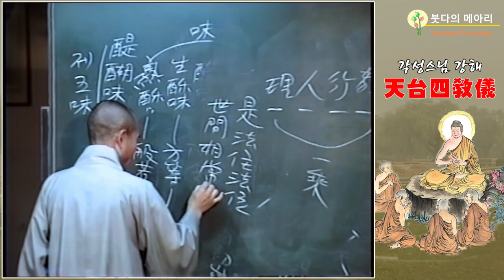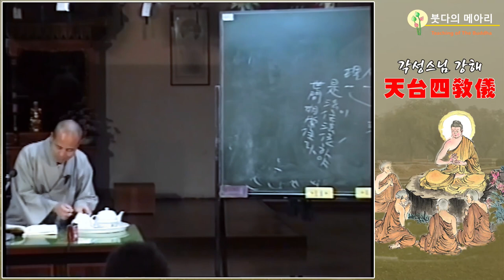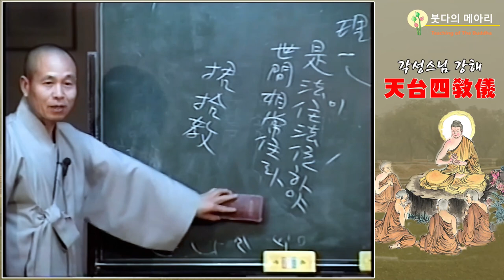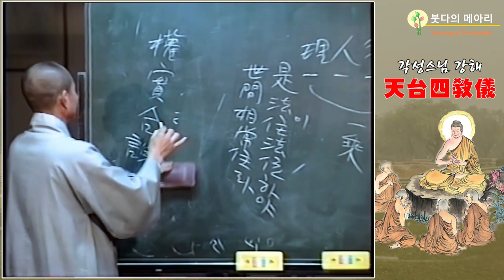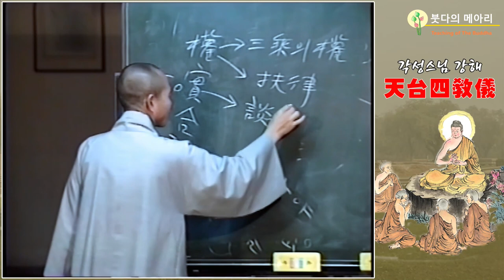각성스님 강해_천태사교의 제10강 / 시방 불국토 가운데 오직 일승법하다.